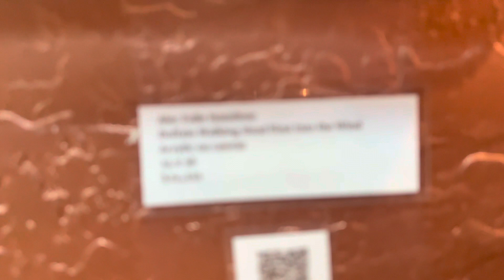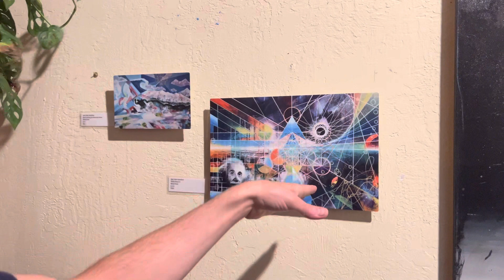Artist Walk & Talk - Alec Falle Hamilton. Historic Eagle House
Come for a walk through my solo show in the Historic Eagle House in Eureka, California.

You can find more artworks on my website….